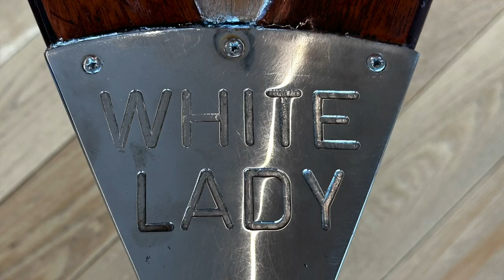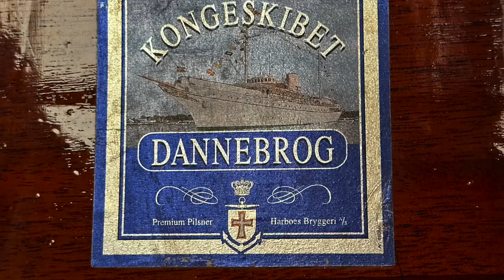2 x White Lady HD 1080p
Idag var White Lady på besøg hos White Lady, hun står i receptionen på Harboes Bryggeri i Skælskør sammen med Nanok. Vi blev godt modtaget af vores sejlervenner Berndt Griese og Jens Løppenthin. Sejlerhistorier, gamle minder og en rigtig god frokost. Tak for en god dag